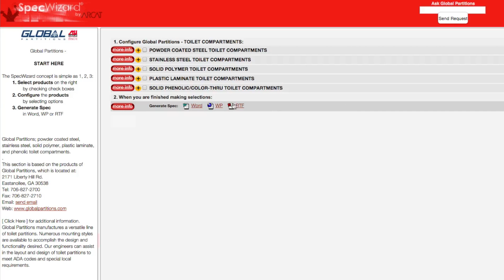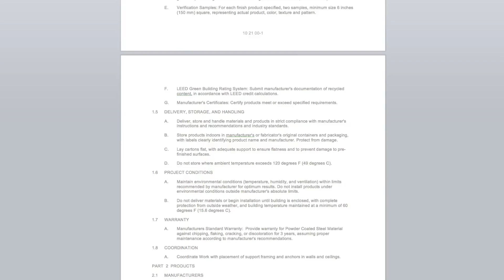Toilet Compartments SpecWizard from Global Partitions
Global Partitions; powder coated steel, stainless steel, solid polymer, plastic laminate, and phenolic toilet compartments.